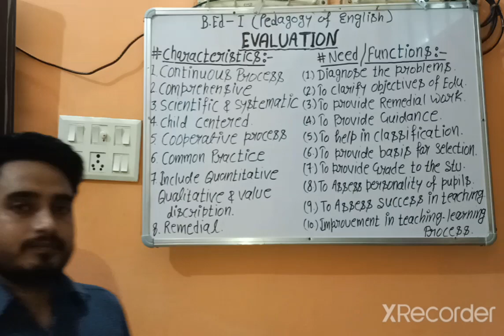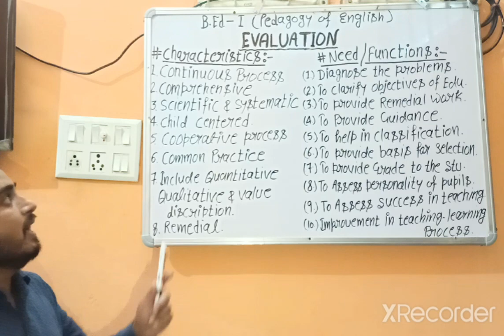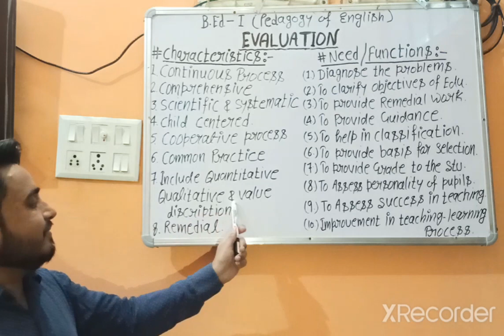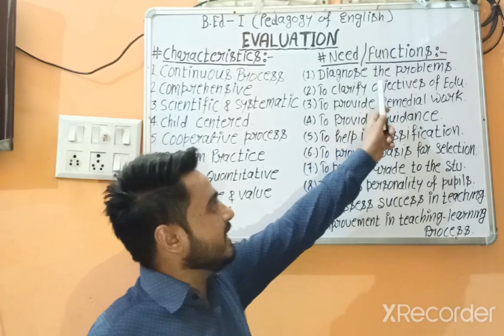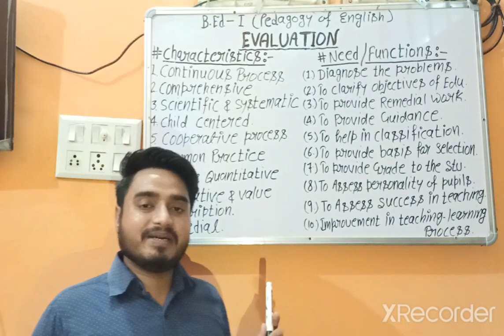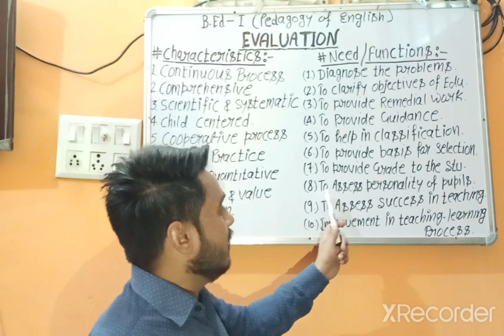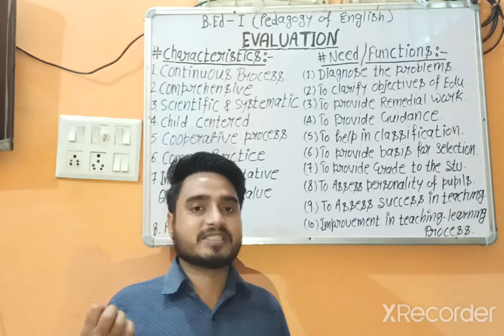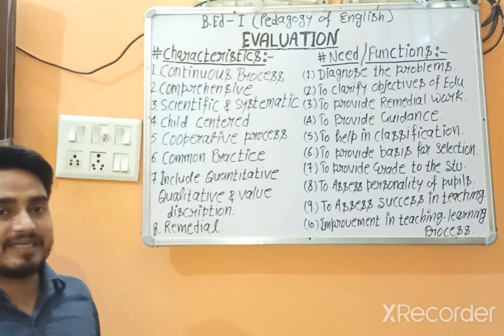Evaluation (Part-2) Characteristics & Need/Functions By Mr. Davinder Singh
B.Ed-1(Pedagogy of English)